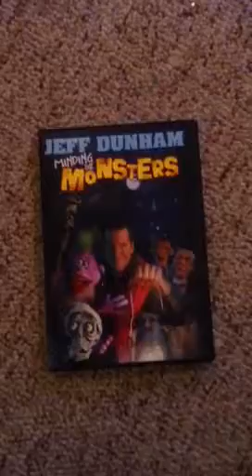Jeff Dunham review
Review of minding the monster